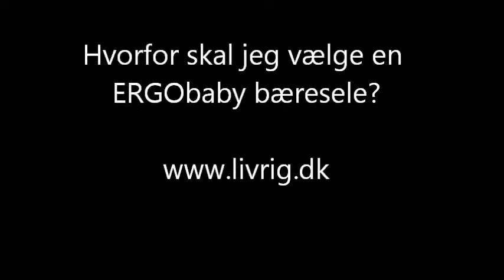Hvorfor skal jeg vælge en ERGObaby bæresele?.wmv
Hør hvorfor du lige netop skal vælge at købe en bæresele fra ERGObaby hos Vi fortæller lidt om bæreselerne, de forskellige bæremuligheder og hvilke fordele du som mor eller far får med bæreselen.

Vi gennemgår kort de forskellige modeller. Original, Organic (økologisk), Performance og sport bæreselerne.